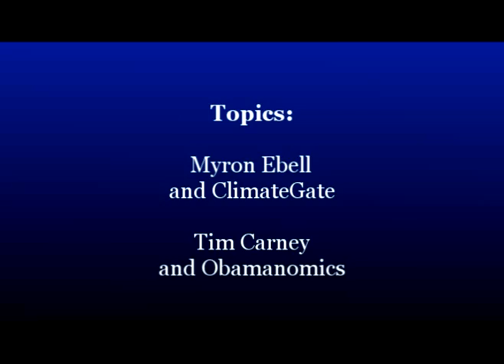AIM: Blogger's Briefing with Myron Ebell and Tim Carney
Myron Ebell discusses the recent Climate-Gate email scandal, and Tim Carney presents topics in his book, "Obamanomics."